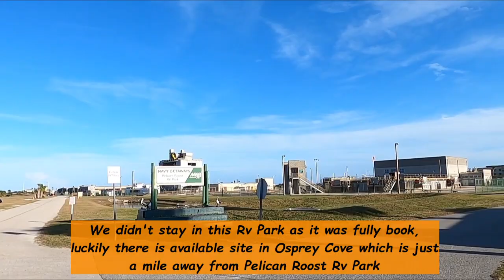Video Tour of Pelican Roost RV Park and Osprey Cove RV Park - MWR Mayport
This is a video tour of Pelican Roost Rv Park and Osprey Cove RV Park Mayport Navy Base in Jacksonville Florida. Pelican Roost Rv Park has a waterfront location with beautiful views of the ocean, a lot of campers/people come over here to fish, we enjoyed watching the boats/ships coming in and out. This RV park has a snack bar, free wifi, and laundry, staff is all nice, friendly, and helpful. We stayed in Osprey Cove RV Park which is a mile long from here, but we have to check in here then we drive to Osprey Cove.

Osprey Cove RV Park is another military campground located in Mayport Navy Base. It is located behind the military housing. Osprey Cove has enough room for a big and small rig with 50amp only, it's clean pave site, free laundry, wifi, and cable. The host is very helpful as well and friendly. A lot of retired military stayed in this RV park.

🎥 RECOMMENDED VIDEOS 🎥

🔆A Two Weeks Stay in Pelican Point RV Park MCAS Cherry Point 2022 | Havelock, North Carolina:

Hi everyone, our channel is all about anything and everything from Food, Cooking, t
Travel, Passions, whatever my lens can capture, and some Adventures of our Family that we wanna share with you guys. We like the beach, mountains, camping, and fishing. Excellent and positive vibes for us all.. xoxoxo